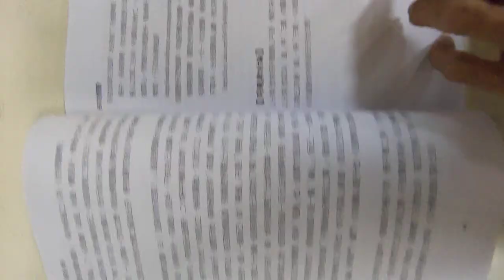VID20241124#三寶心法 研究參考資源（神源山莊義和聖堂學界 金鐘班 手冊 摘錄）